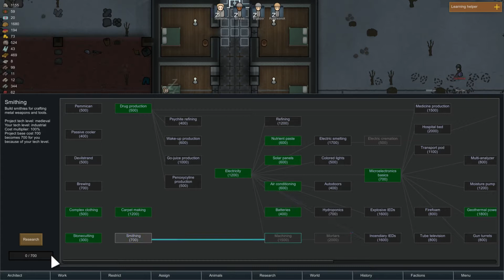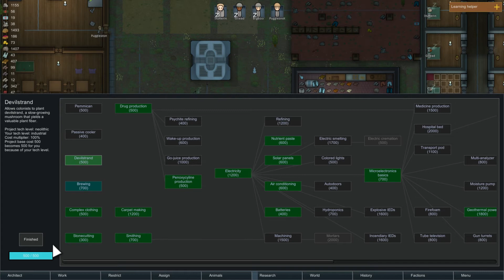Rimworld | Alpha 16 - Buried Treasure - Episode 8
Getting back into Rimworld.. it's been a while. Maybe I should have practiced before I put this up on Youtube?

RimWorld follows three survivors from a crashed space liner as they build a colony on a frontier world at the rim of the galaxy.

Inspired by the space western vibe of Firefly, the deep simulation of Dwarf Fortress, and the epic scale of Dune and Warhammer 40,000.

Manage colonists' moods, needs, thoughts, individual wounds, and illnesses. Engage in deeply-simulated small-team gunplay. Fashion structures, weapons, and apparel from metal, wood, stone, cloth, or exotic, futuristic materials. Fight pirate raiders, hostile tribes, rampaging animals and ancient killing machines. Discover a new generated world each time you play. Build colonies in biomes ranging from desert to jungle to tundra, each with unique flora and fauna. Manage and develop colonists with unique backstories, traits, and skills. Learn to play this deep game smoothly and naturally with our intelligent, reactive AI tutor.